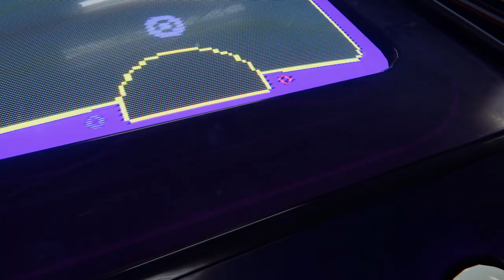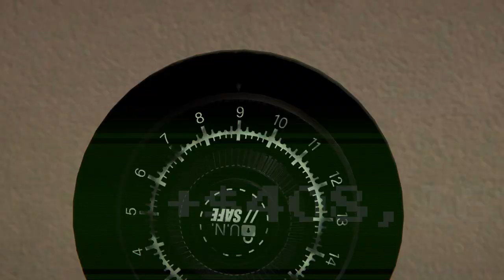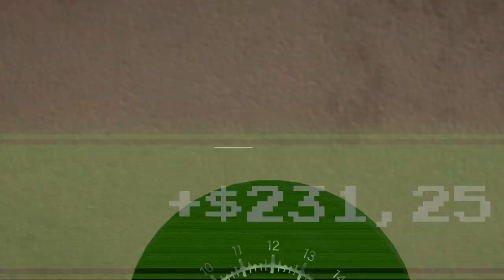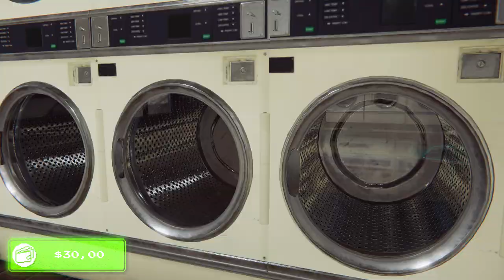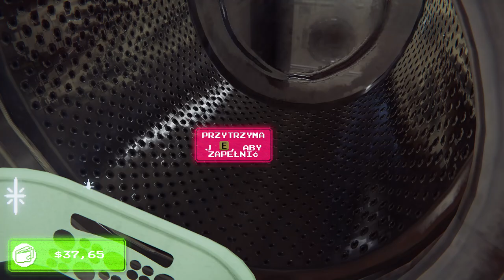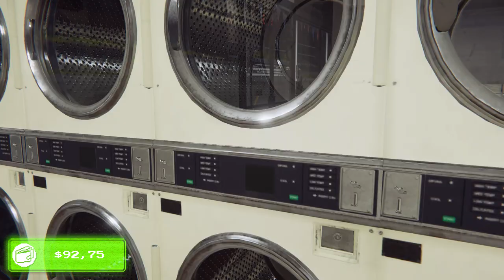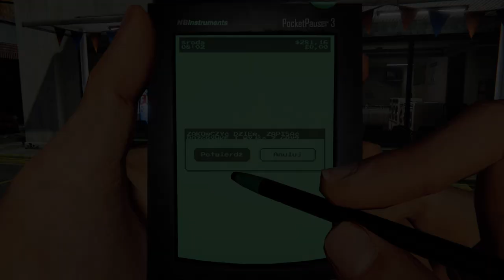Arcade Paradise Dzień 2